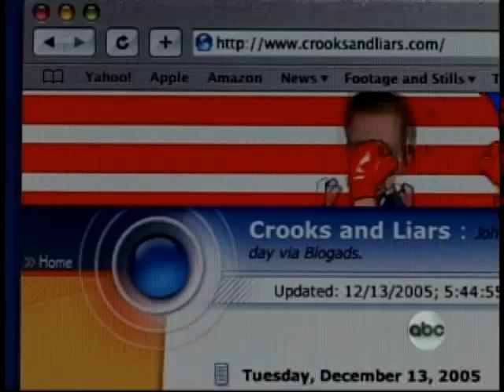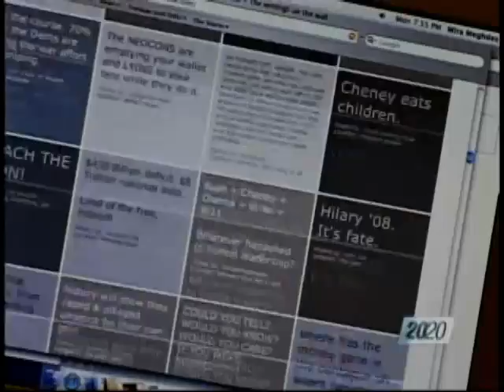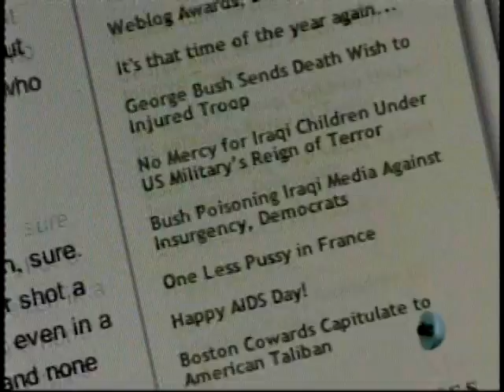Group Dynamics 5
TV Show Explains Group Dynamics